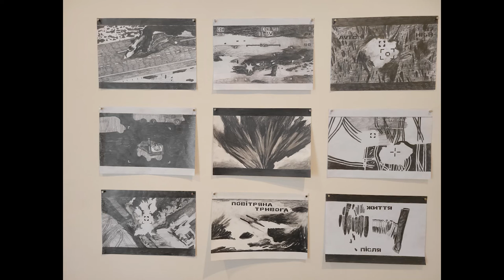Eye of the Beholder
This months show at the Grimshaw-Gudewicz Art Gallery